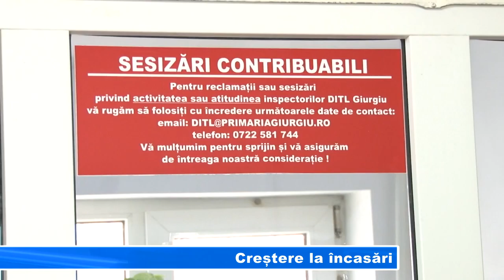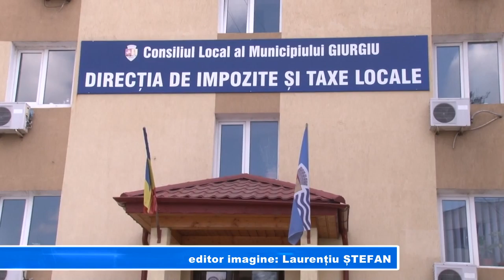Creștere la încasări